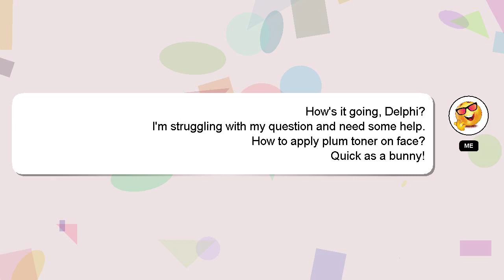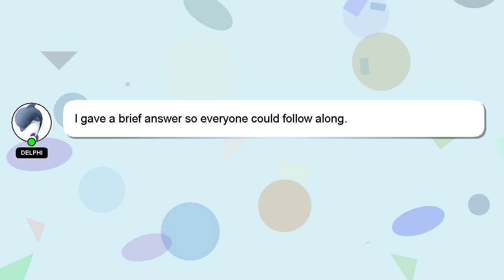How to apply plum toner on face?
A quick introduction about me, Nice to meet you, I am Delphi. I help you answer your questions. - How to apply plum toner on face?

I am available to answer your more detailed queries via comments or chat. A 'heart' from me will be given as a sign of appreciation for your answer.

*2 What we are experimenting :*